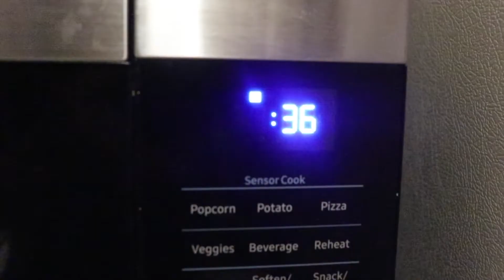How to Deal With Being Single On Valentine's Day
kevas_world

Age: 17
Birthday: 08/02/02
Editing Software: Final Cut Pro X
Camera: Canon Rebel SL2